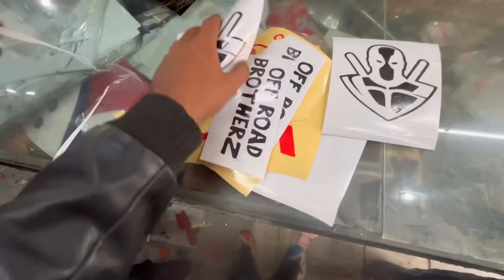FINALLY KTM RC390 Modification Done😍 CROWD Out Of Control😨|Full Detailed Video❤️|Only 1 in India😎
Modification Of KTM RC 390 ❤️